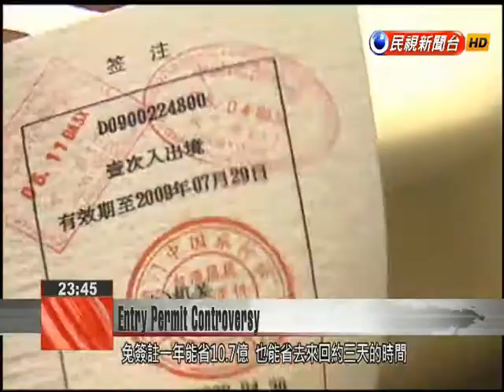China’s move to remove entry permit requirement for Taiwanese sparks controversy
China has announced that Taiwanese will be able to visit China without a special entry permit beginning on July 1. But because the travel card Taiwanese will be required to hold is similar to that used by Hong Kong and Macau residents to enter China, some legislators see the move as belittling Taiwan.  Four days ago, Chinese official Yu Zhengsheng said Taiwanese would no longer need an entry permit to enter China. The State Council made it official today, saying the policy would take effect on July 1.Wu Mei-hongMainland Affairs Council Deputy MinisterBased on mutual respect and a desire for exchanges between people across the Taiwan Strait to be more convenient, our side has a positive view of this. The mention of the need for mutual respect came after Beijing unilaterally announced the policy and did not discuss it beforehand with Taiwan’s Mainland Affairs Council. The agency said that if China wanted to introduce permit cards for Taiwanese travelers, it needed to respect Taiwan’s stance.The permit card raised eyebrows because Hong Kong and Macau residents use similar cards to enter China, leading to worries that Taiwan’s sovereign status was being belittled.  Chen Chi-maiDPP Legislator(We) worry that in the future that (China) will directly write on the card “People’s Republic of China” or other words that belittle Taiwan, or even use pictures to take advantage of users. Based on the 5.36 million visits to China made by Taiwanese nationals last year, the Transportation Ministry estimates the elimination of entry permits will save travelers NT$1.07 billion in fees. It would also save the three days currently needed to process the entry permit.